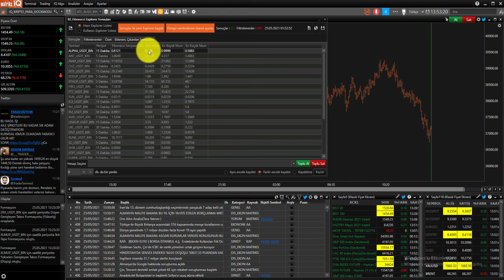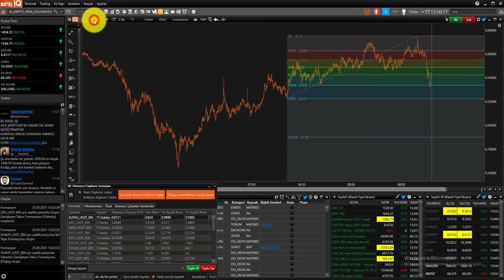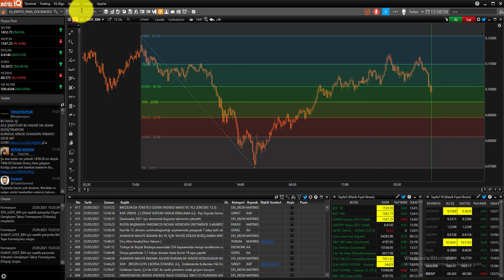Matriks IQ ile Fibonacci seviyelerinden tepki yiyen veya kıran enstrümanları tarama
MatriksIQ ile belirlediğiniz fibonacci seviyesini kırmış enstrümanları tarayabilirsiniz. Bu şekilde hem retest yapmış olanlar tespit edilebilir hem de o seviyeyi kırmış olanlar. Kullanmak size kalmış. Umarım faydalı olmuştur.